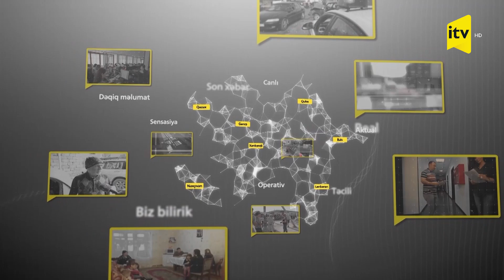Xəbərimiz var - 23.05.2022 (11:50)